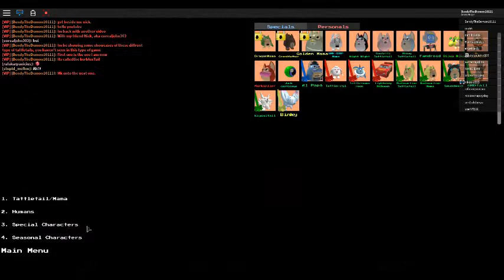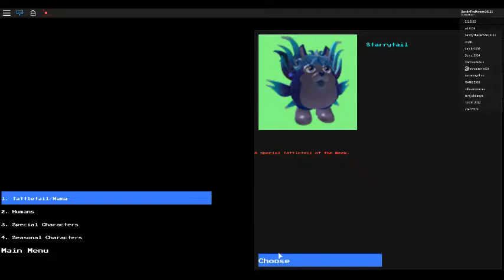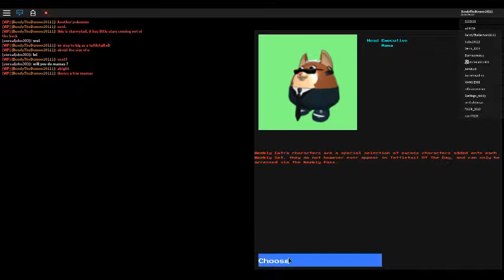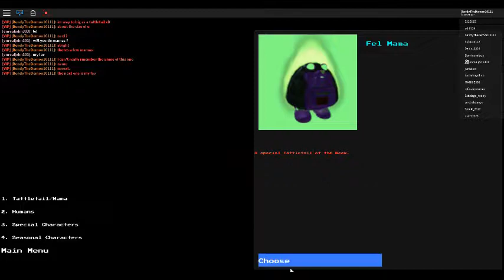6 or 7 TattleTail's You've Never Seen In Roblox TattleTail Roleplay